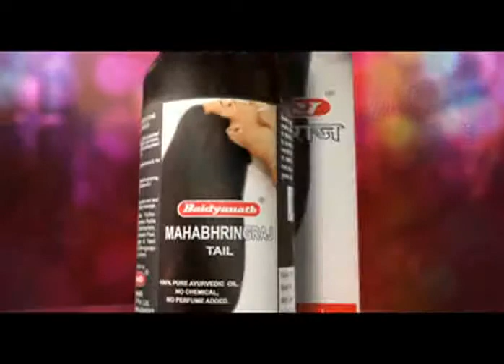baidhanath30Sec as 6Mbit CBR 4x3 Mpeg audio PAL